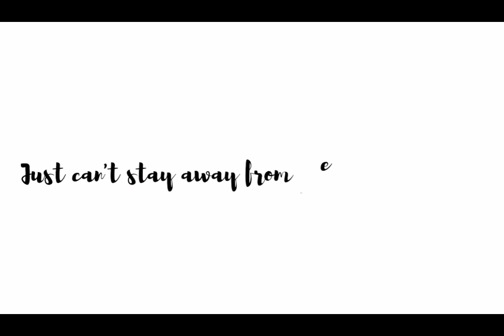KODAI NARAOKA - IN LOVE WITH YOUR BODY😂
Body Attack : Kodai Naraoka's Recipe For Taking down Lee Zii Jia